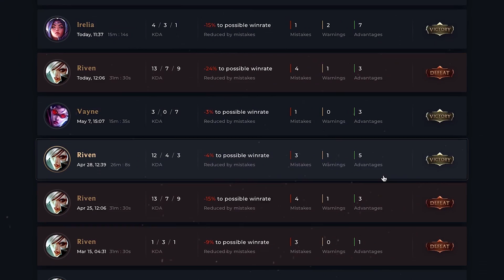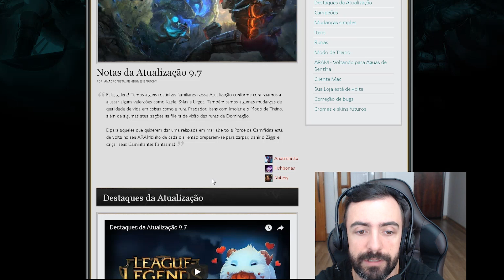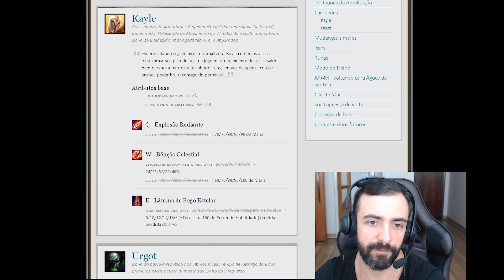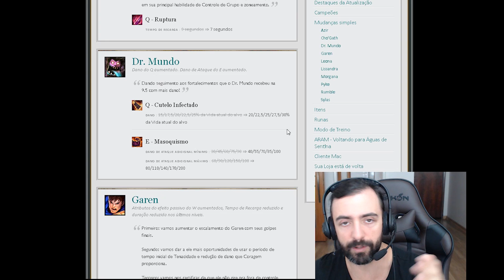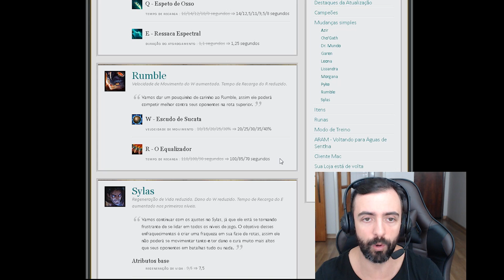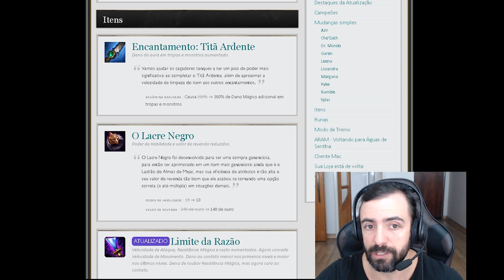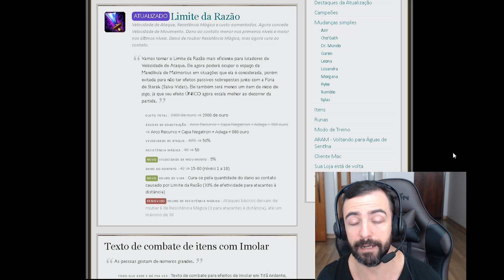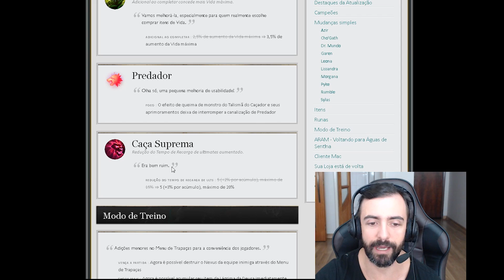A VOLTA DOS TANKS, ANÁLISE PATCH 9.7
Melhore o seu jogo. Conheça o More Legends